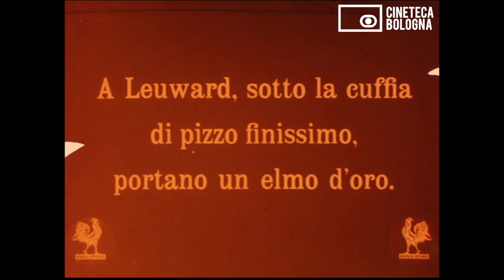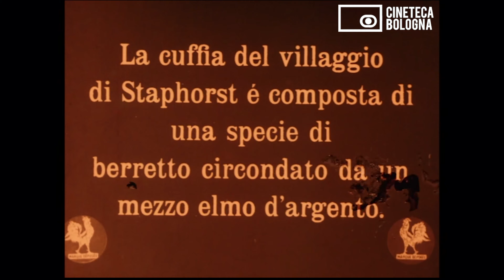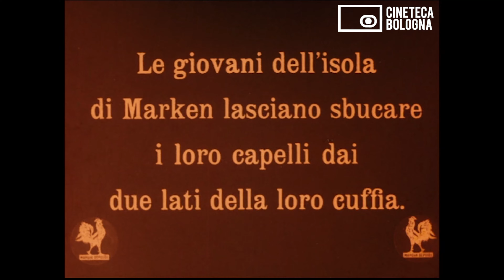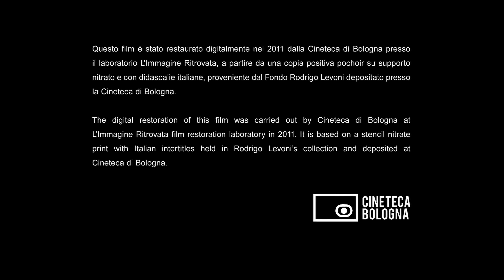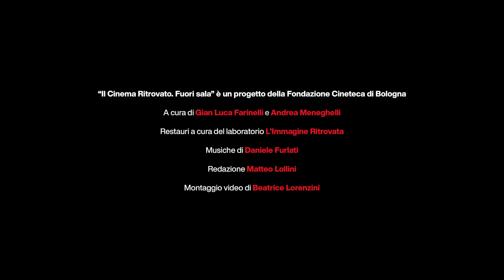Il Cinema Ritrovato | Fuori Sala _ undicesima puntata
Undicesima puntata della rubrica online “Il Cinema Ritrovato | Fuori Sala“, alla scoperta di piccole perle di cinema conservate nei nostri archivi.

In questo episodio la macchina del tempo ci porta agli inizi del Novecento con due corti "dal vero" firmati dalla più grande casa di produzione del periodo, la parigina Pathé.
Iniziamo con 'Coiffures et types de Hollande' (Cuffie della Frisia, 1910) e il fasto dei cappelli e i merletti che arricchivano le mise delle donne olandesi nei giorni di festa.
Segue 'Les Bords de la Tamise d'Oxford à Windsor' (Le rive del Tamigi, 1914): va in scena qui una "civiltà dell'acqua", quando non esistevano ancora autostrade e grandi vie di collegamento, e i centri urbani erano attraversati dai canali. L'acqua diventa strumento per la camera da presa e lo scorrere del fiume si fa cinema con splendide carrellate naturali.
Trait d'union dei due corti la straordinaria qualità della fotografia e la magia del colore applicato sulla pellicola tramite la tecnica del pochoir.

Per recuperare tutte le puntate